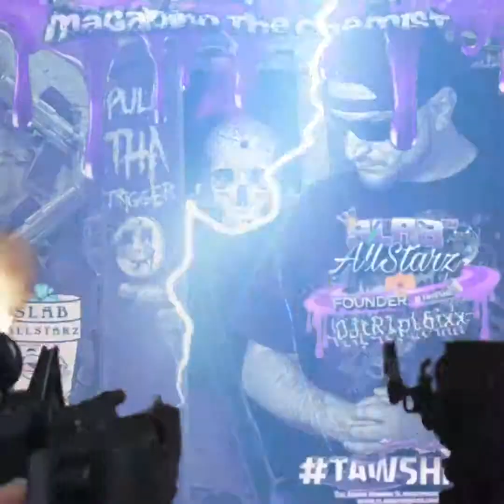Magadino The Chemist x Seed of 6ix x DJ Lil Sprite - Pull Tha Trigger (Chopped N Screwed DJ tR1pL 6)